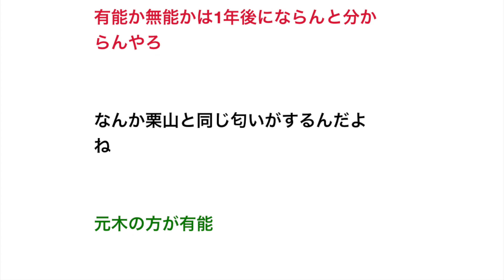巨人宮本新コーチが普通に有能そうなんだが